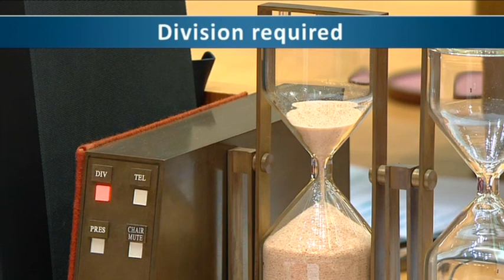Senate Sitting - 30 November 2022 [Part 1]